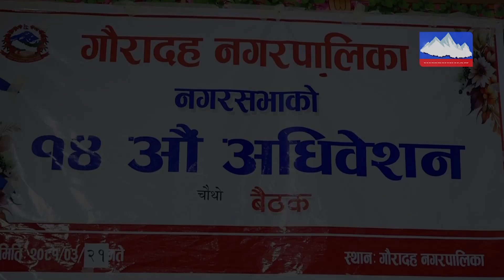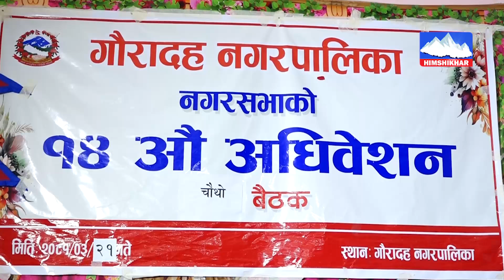गौरादह नगरपालिकाको १४ औ अधिवेशनको चौथो बैठक - Gauradha Nagarpalika Jhapa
गौरादह नगरपालिकाको १४ औ अधिवेशनको चौथो बैठक - Gauradha Nagarpalika Jhapa 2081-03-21